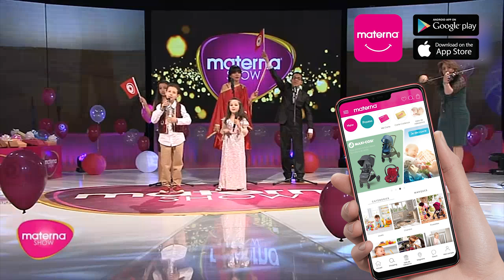materna show - Eya et Malek Ben Noomane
Les enfants de materna